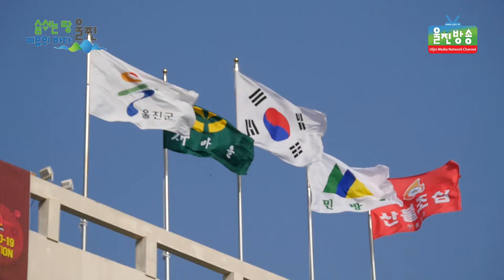울진군 딸기재배농가 맞춤형 컨설팅으로 경쟁력 제고- 딸기 스마트농업 민간 전문가 협력을 통한 선도농가 육성 -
울진군 딸기재배농가 맞춤형 컨설팅으로 경쟁력 제고
l 딸기 스마트농업 민간 전문가 협력을 통한 선도농가 육성
(기자)
울진군(군수 전찬걸)은 딸기 재배농가의 경쟁력
제고를 위해 3월부터 12월까지 민간 전문가와
협력을 통한 스마트 정밀 환경관리기술
맞춤형 현장 컨설팅을 9회 가량 추진합니다.

 이번 컨설팅은 농업기술센터 주관, 시설원예(딸기)
전문 컨설턴트인 파인팜 컨설팅 황종헌 컨설턴트의
 협력으로 딸기 재배농가(11호) 및 재배 희망농가에게
 환경관리기술 현장 컨설팅과 교육을 진행하고,
해당 컨설턴트의 SNS 실시간 질의응답을 통해
스마트 시설을 이용한 농가별 재배기술 개선을 지원하게 됩니다.

 24일 농업기술센터 중회의실에서 진행되는 1회차
 컨설팅에서는 농가의 재배기술 및 현황을 파악하고,
 딸기 비배 및 환경관리 기술교육을 진행한 뒤,
하우스를 방문하여 교육 내용의 현장 적용방법을 컨설팅 할 예정입니다.

 전은우 울진군농업기술센터 소장은“스마트 농업
시범사업 뿐 아니라, 컨설팅을 함께 추진함으로써
스마트농업이 실질적으로 활용되고 안정적으로 정착될 수
 있도록 이끌겠다”며“딸기 농가의 6차 산업화를 통해
 경쟁력 있는 지역 농업을 육성하겠다”고 전했습니다.